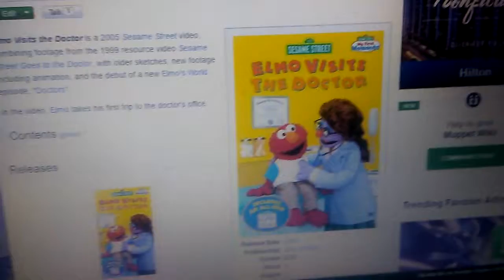June 29, 2016